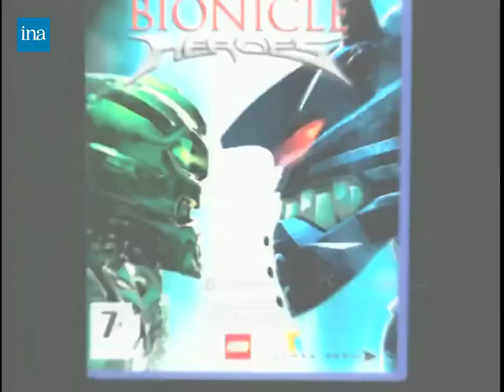[HQ] Pub/Spot TV FR de Bionicle: Heroes - TT Games / LEGO, 2006